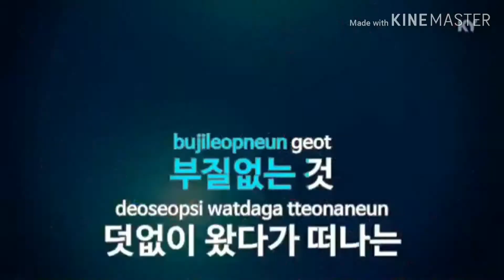우리동네통신원 교육시 숙제 / 자기소개 (2004××)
구청에서 우리동네통신원 교육 받을 때, 자기소개 영상을 제작해서 제출하라는 숙제가 있었습니다. 그 때 제작한 영상입니다.

※ 자기소개 영상중 일부 영상은 제가 제작한 영상이 아닌 것도 있습니다.
내부 숙제용이어서 미처 허락 받을 생각을 못했습니다만, 혹여라도 수정을 요청하시면 즉시 삭제하도록 하겠습니다.
지금이라도 허락을 받고 싶습니다만, 현재로선 어떤 분의 작품인지조차 찿을길이 없어서 죄송합니다.
혹시라도, 만에 하나라도, 전혀 그럴 가능성은 없다고 생각됩니다만, 이 영상으로 인해 수익이 발생되는 경우에는 말씀하지 않아도 즉시 삭제하겠습니다.